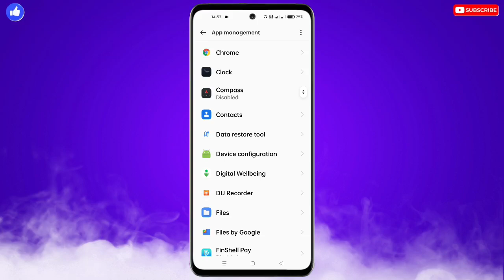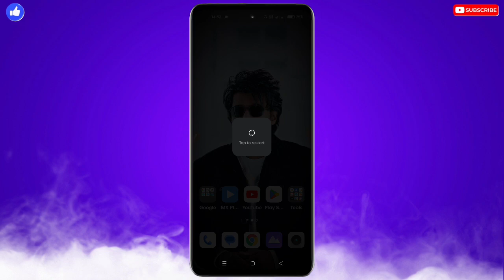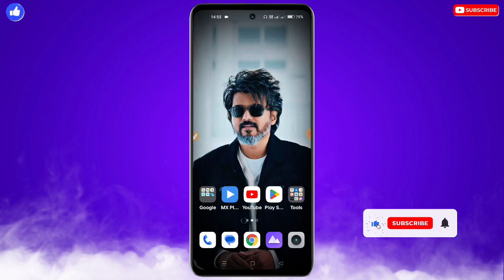Realme Mobile Me OTP Nahi Aa Raha Hai | OTP Not Coming On Mobile Realme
❀ 🔥☞ 𝗛𝗶 𝗗𝗼𝘀𝘁𝗼𝗻 !!! ❀

___________✾ ᴛʜᴀɴᴋ ʏᴏᴜ.✾___________